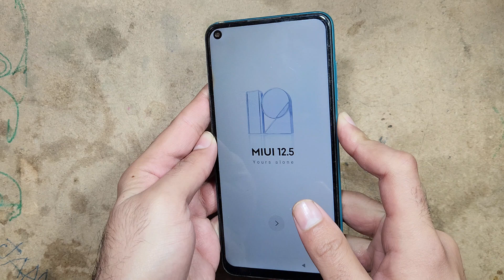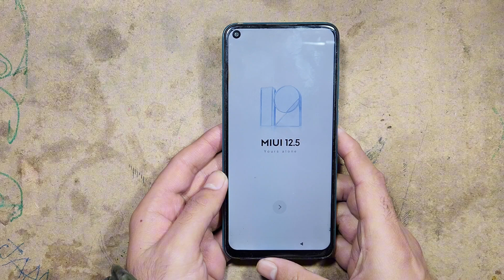Xiaomi Redmi Note 9 Hard Reset | Pattren Unlock | Redmi Note 9 Factory Reset | Easy Trick 2025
Welcome to EASY SIMPLE SOLUTIO

Easy tutorial how to hard reset (unlock pattern) on Xiaomi Redmi Note 9.
Redmi Note 9 pro / Redmi Note 9s / Redmi Note 9 Pro Max.

1.) Turn it off
2.) HOLD ON/OFF + VOLUME UP
3.) WIPE DATA/ FACTORY RESET
4.) REBOOT SYSTEM NOW
5.) HARD RESET DELETE ALL DATA IN DEVICE!!!

Redmi Note 9 FRP Bypass MIUI 13 2023 | Redmi Note 9 Google Account Remove | New Trick Without PC

In This Video Tutorial Here I Am Going To Show You All How To Bypass Google Account Lock/Reset FRP On Redmi Note 9 MIUI 13 Android 12 Latest Security Patch 2023 Apps Not Open Solution.!!
➝Fix Apps Not Open
➝Fix Delete Or Disable App On Android
➝Without PC
➝Without Force Stop Android Setup App
➝Without Gmail Account
Redmi Note 9 FRP Bypass MIUI 13 2023
Redmi Note 9 FRP Bypass MIUI 13 Android 12
Redmi Note 9 FRP Bypass MIUI 13 Without PC
Redmi Note 9 Ka Lock Kaise Tode
Redmi Note 9 MIUI 13
Redmi Note 9 MIUI 13 FRP
Redmi Note 9 MIUI 13 FRP Bypass
Redmi Note 9 MIUI 13 FRP Bypass 2023
Redmi Note 9 MIUI 13 FRP Unlock
Redmi MIUI 13 FRP
Redmi MIUI 13 FRP Bypass
Redmi MIUI 13 FRP Unlock
Redmi FRP Bypass MIUI 13
Xiaomi Redmi Note 9 FRP
Xiaomi Redmi Note 9 FRP Bypass
Xiaomi Redmi Note 9 FRP Bypass MIUI 13
Xiaomi Note 9 FRP
Xiaomi Note 9 FRP Bypass
Xiaomi Note 9 FRP Bypass MIUI 13
Mi Note 9 FRP
Mi Note 9 FRP Bypass
Mi Note 9 FRP Bypass MIUI 13
Mobile Tech
Bypass Redmi Note 9 FRP
Bypass Redmi Note 9 Pro FRP
Bypass Xiaomi Redmi Note 9 FRP
Bypass Xiaomi Note 9 FRP
Bypass Mi Note 9 FRP
Mobile Tech
FRP Bypass Redmi Note 9
FRP Bypass Redmi Note 9 Pro
FRP Bypass Xiaomi Redmi Note 9
FRP Bypass Xiaomi Note 9
FRP Bypass Mi Note 9
FRP Xiaomi Redmi Note 9
FRP Xiaomi Note 9
FRP Mi Note 9
FRP Redmi Note 9
FRP Redmi Note 9 MIUI 13
FRP Redmi Note 9 MIUI 13 Android 12
FRP Redmi Note 9 Android 12
FRP Redmi Note 9 Pro
EnterTechPro.com
MIUI 13 FRP